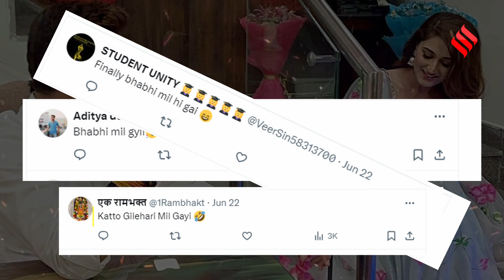Chirag Paswan News: चिराग पासवान ने पसंद कर ली दुल्हन? मिस्ट्री गर्ल के साथ कॉफी डेट पर मंत्री!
Chirag Paswan Update News: चिराग पासवान इन सफलता की बुलंदियों को तेजी से छूते नजर आ रहे हैं। चिराग पासवान इस वक्त नेशनल क्रश भी बने हुए हैं। इन सब के बीच के चिराग पासवान का एक फोटो सोशल मीडिया पर तेजी से वायरल हो रहा है। तस्वीर में एक लड़की भी चिराग पासवान संग दिख रही है। तो चलिए आपको बताता हूं कौन है ये मिस्ट्री गर्ल...